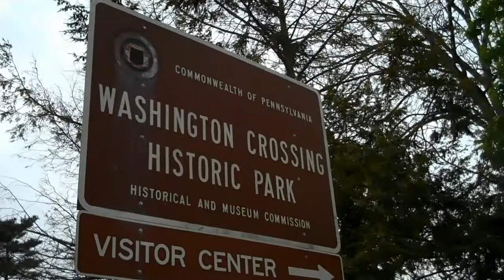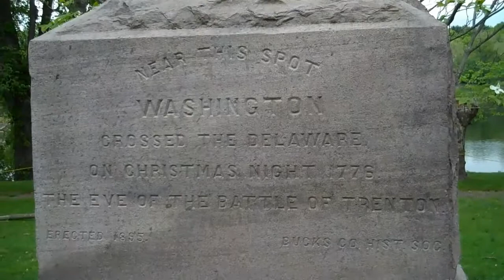McConkey Ferry Inn and Boat Barn - Washington Crossing Park, PA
McConkey Ferry Inn and Boat Barn located where Washington crossed the Delaware River into NJ on night of 12/25/1776 in Washington Crossing Historic Park, PA.